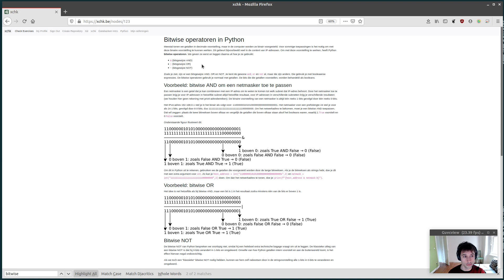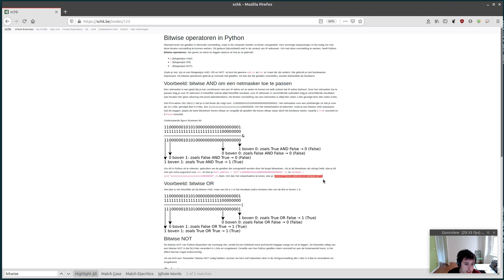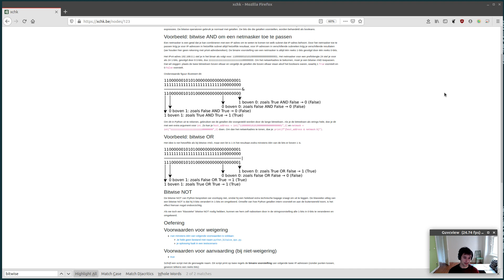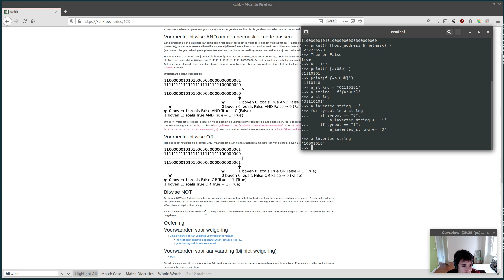bitwise AND, OR en workaround bitwise NOT in Python